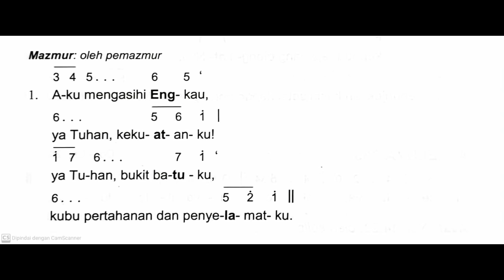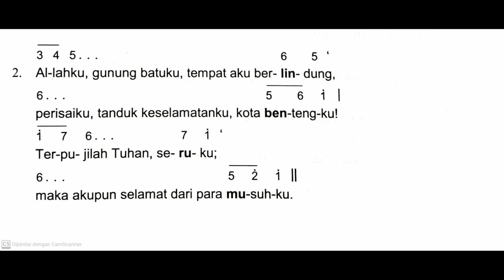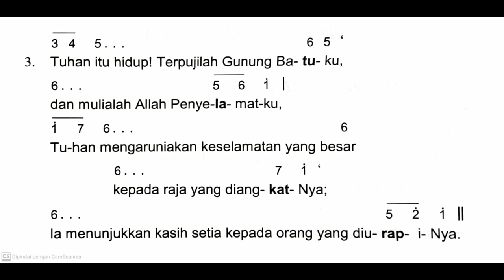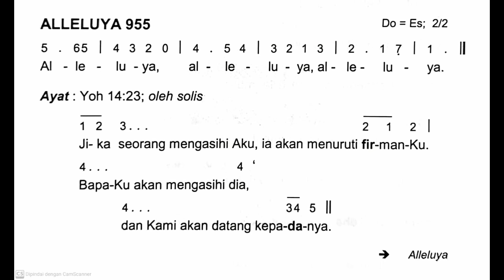[Edisi Baru] Minggu, 3 November 2024 - MINGGU BIASA XXXI (Tiga Puluh Satu) - Mazmur Tanggapan - B